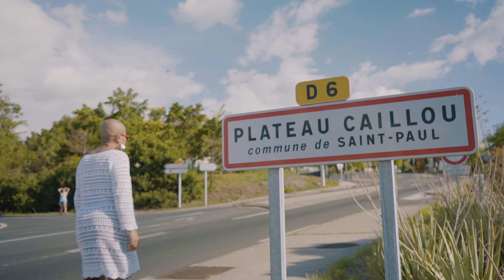Afatia - Mauvais langue (Opale Publishing)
Afatia - Mauvais Langue

Prod : Cg Flow
Réa : CedKilla
Enregistrement : Artisanal Record
Mix : Dlyv Beat
Produit par Opale Publishing

Opale publishing / Cgflow